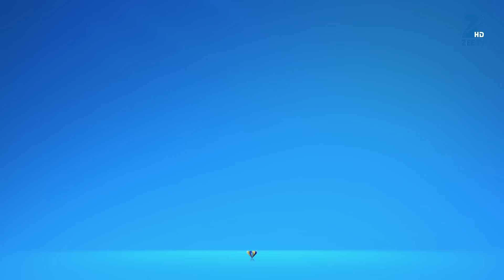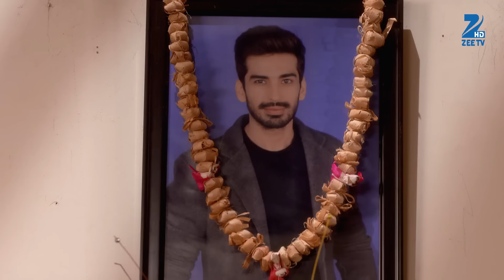कैसे ढूँढेगी Sarojini Somendra के कातिल के खिलाफ सबूत? | Episode 214 | Zee TV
कैसे ढूँढेगी Sarojini Somendra के कातिल के खिलाफ सबूत?